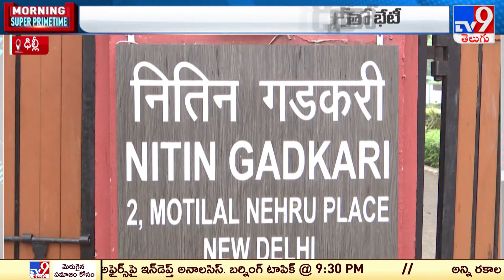CM Revanth Reddy Delhi Tour : ఢిల్లీ పర్యటనలో సీఎం రేవంత్ రెడ్డి బిజీ బిజీ - TV9